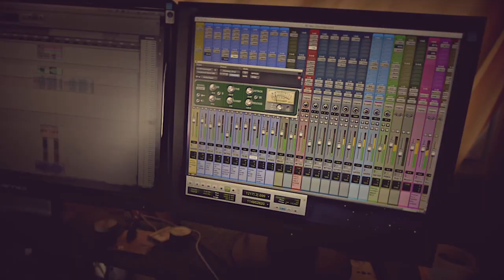MAKING OF CLIP ECOLE DE MUSIQUE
Tourné avec un Lumix GH2, des rushes issus de smartphones édité sous FCPX.
Lieux de tournages :
Villemur-sur-Tarn, Mirepoix-sur-Tarn, l'Alcôve (auberge.restaurant), L'Usinotopie, Fabricant D'ailleurs (Résidence d'artistes), le studio d'enregistrement de Jean-Charles Thouaut.
Avec les aimables soutiens de Sébastien Gimenez pour son coup de main, Anne Bénazet pour le prêt de sa Mercedes coupée.

Pour le compte de L'Ecole de Musique de Villemur-sur-Tarn (31)